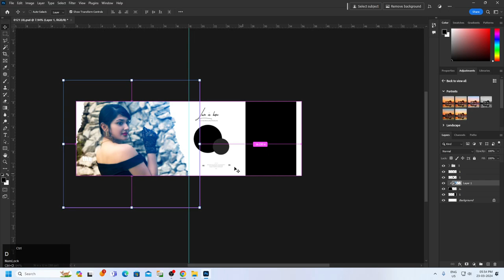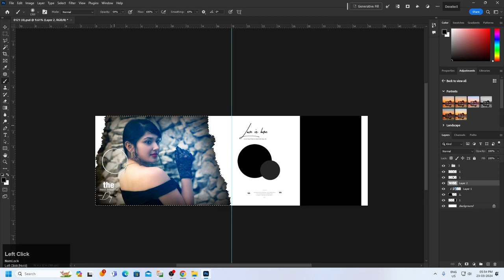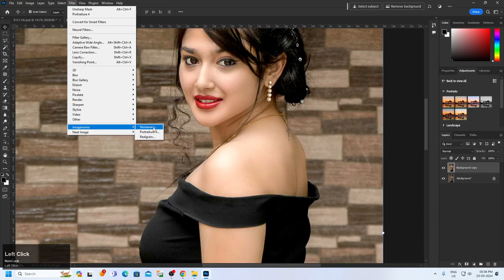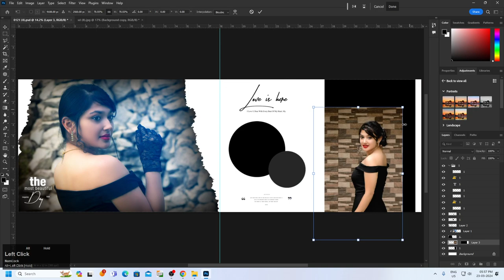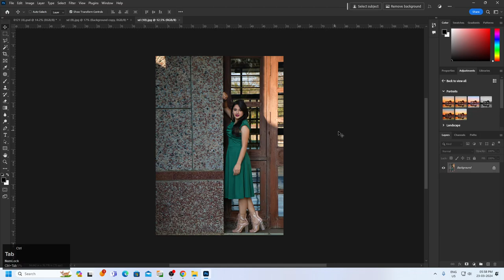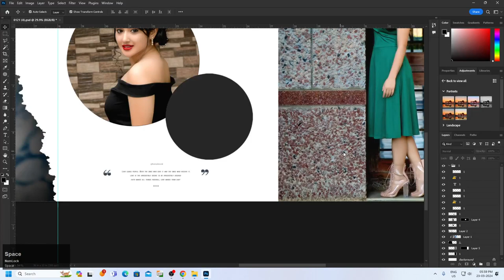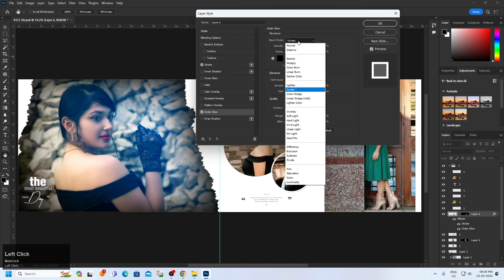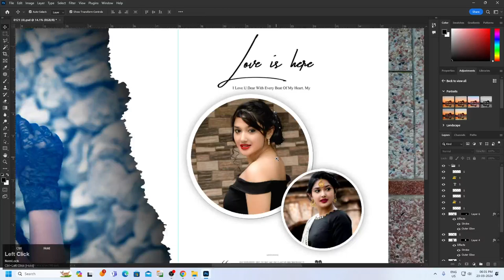Smart Bridge Girl Photo Book Page Design iN Photoshop Tutorial